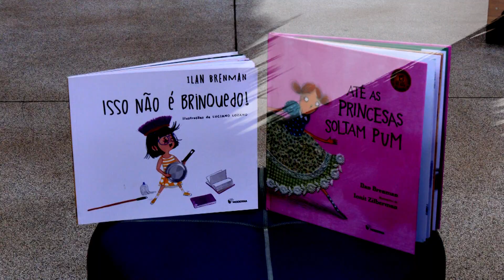Cultura e Saber recebe autor de best-seller "Até as Princesas soltam Pum"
Ilan Brenman é escritor com formação em psicologia e educação. ao longo da carreira, já publicou mais de 80 livros no Brasil e no exterior, sendo traduzidos para diversos idiomas. em 2023 teve duas obras como finalistas do prêmio jabuti. Há 2 anos participa do programa café filosófico, da tv cultura. Ilan Brenman participou do cultura e saber, da Rede Alesp.

ECULTS_IBRENMAN